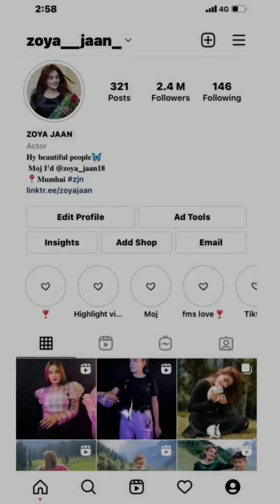Zoya Jaan New instagram Reels Download. New Reels Download.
Zoya Jaan New instagram Reels Download beautiful new reels download
Love song video download
Reels Download beautiful new reels download cute and beautiful girls photos video download
Love song reels download
Beautiful new reels download
Cute and funny video download

                       DHARMESH PATEL